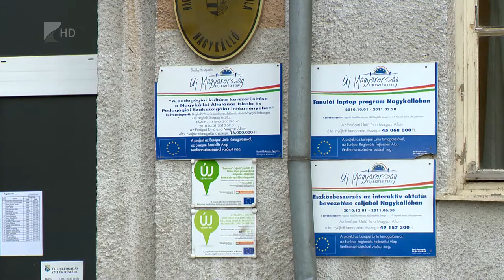Energetikai fejlesztések Nagykállóban - Kölcsey Tv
394 millió forintból újulnak meg önkormányzati épületek, köztük az általános iskola is Nagykállóban a Terület- és Településfejlesztési Operatív Programnak köszönhetően. A beruházások az oktatási intézmény energetikai korszerűsítését szolgálják. Egy másik, közel 600 milliós forrásból pedig vállalkozói inkubátorházat építenek a településen.